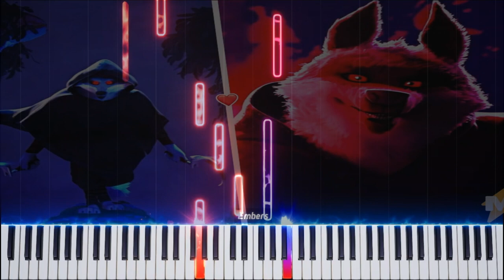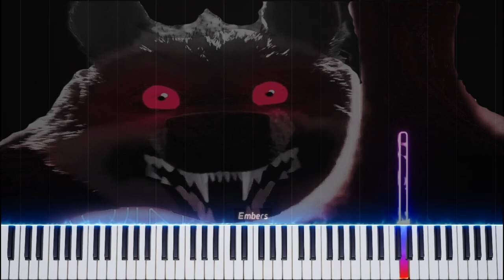Wolf Whistle Puss in Boots 2Dark ThemePiano notes pitch down 2 ver